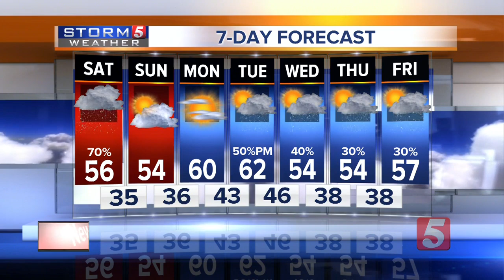NewsChannel 5 Latest Headlines | November 22, 10pm